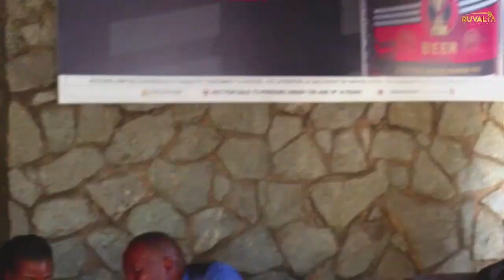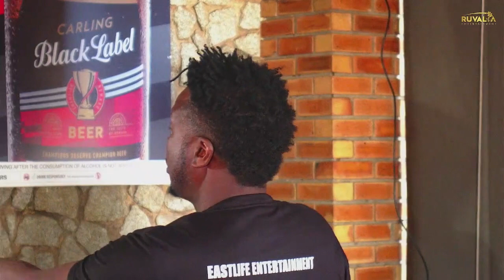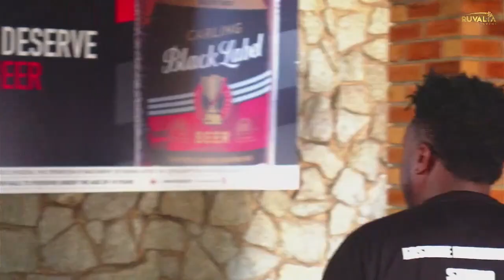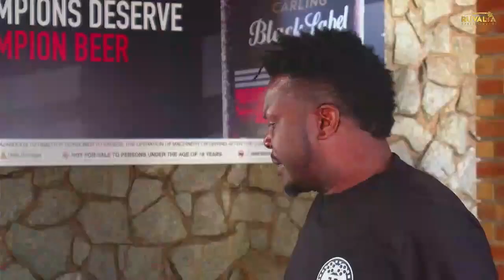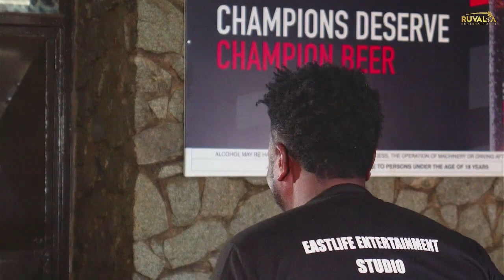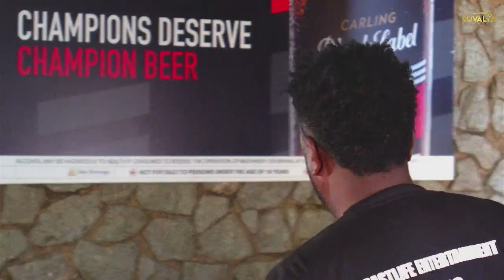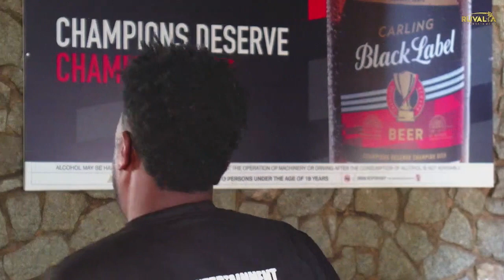F A C S01 Ep02 Script Learning and Characterization Albert Brown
Free Acting Class hosted by Kudzai Kizito Madangwa.
'Script Learning and Characterization'
Tutor: Albert Brown
Camera 1: John Wilson
Camera 2: Thulani Chaponda
Technical Director: Ashley P Savanhu
Sound: Club Zone
Producer: Kudzai Kizito Madangwa

SPECIAL THANKS
Anesu Ian Mutibvu
Wendy Phiri
EmmCuen Magaso
Club Zone
Ruvalia Entertainment